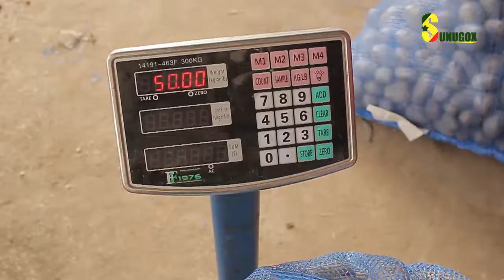SURPRODUCTION DE POMMES DE TERRE DANS LES NIAYES : LE CRI DU CŒUR DES PRODUCTEURS